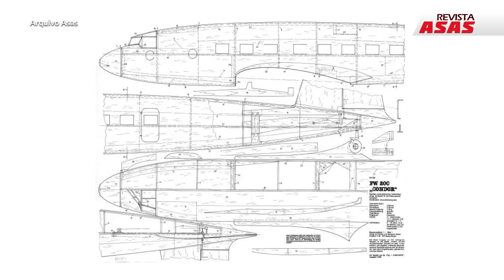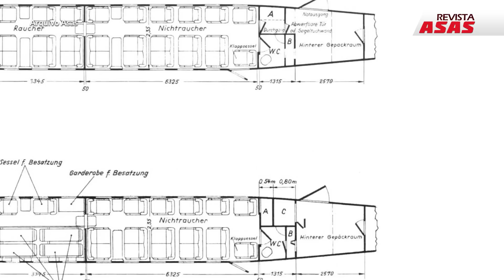Fw-200 Condor: da Gênese ao Renascimento! – Documento Revista Asas Ep 094 09/11/2022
Quando este avião apareceu, ele era absolutamente a aeronave comercial mais poderosa, de maior performance e a mais avançada em todo o mundo!

Nada, simplesmente nada, se comparava ao Focke-Wulf Fw-200 Condor!

No final da década de 30, apesar de ser a hélice, ele já definia como seria a aviação comercial nos anos 50, desde os padrões de conforto dos passageiros até o tipo de aviões que seriam usados nas grandes rotas transoceânicas!

Orgulho da frota da Deutsche Luft Hansa, a antecessora da atual companhia aérea alemã, a Lufthansa, o Fw-200 Condor foi também operado por algumas outras companhias aéreas – e entre estas se destaca a brasileira Syndicato Condor!

Isso mesmo!

No final dos anos 30, a aviação comercial brasileira operava o mais avançado avião de passageiros do mundo!!!

Este vídeo completa a história dessa aeronave sensacional, disruptiva! No Episódio 90, nós vimos como o Condor foi usado em combate, na 2ª Guerra Mundial, com versões militares específicas. Agora, neste vídeo, vamos ver como foi criada esta obra-prima da aviação, como revolucionou a aviação comercial no mundo e no Brasil!

E como, graças a um projeto histórico ousado, um exemplar foi recuperado e hoje, podemos ver novamente esta maravilha da engenharia aeronáutica!

O Condor, a obra-prima de Kurt Tank! Com Claudio Lucchesi e Kowalsky, no Canal Revista Asas – o melhor da Aviação, e sua História e Cultura no YouTube!

Conheça a loja da Hangar 33, a grife de aviação do Brasil!